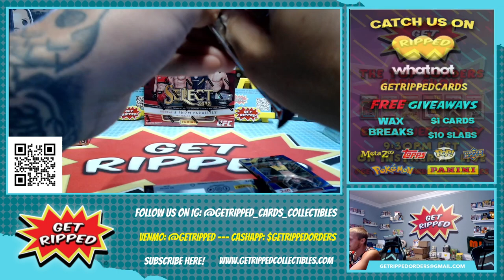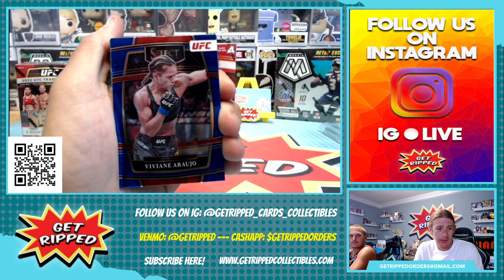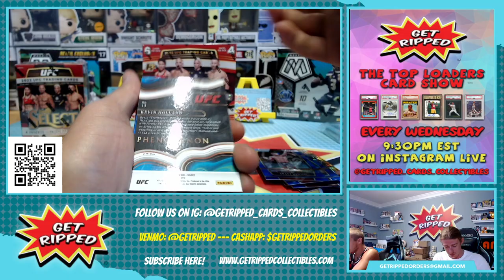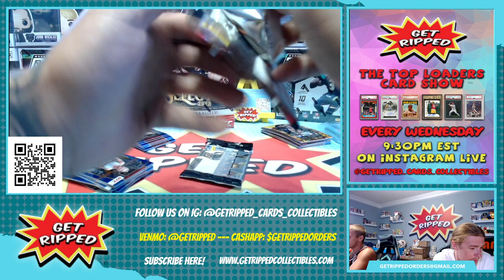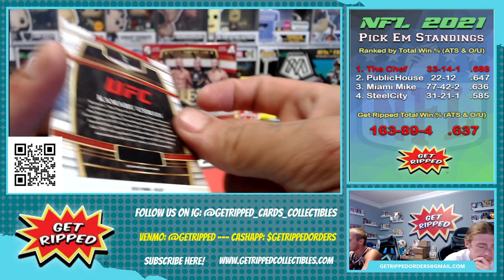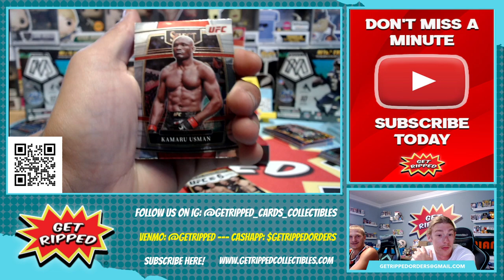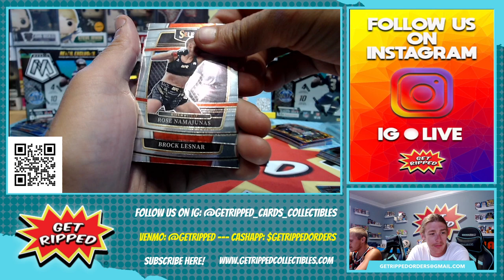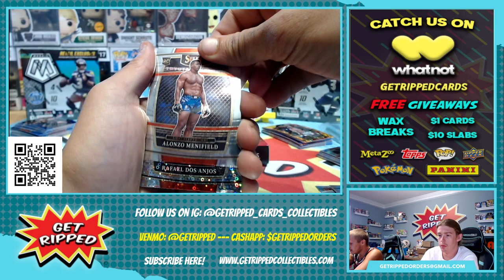2022 UFC Select H2 Hobby Box + 2 Blasters PADDY PIMBLETT SEAN STRICKLAND CONOR MCGREGOR NATE DIAZ